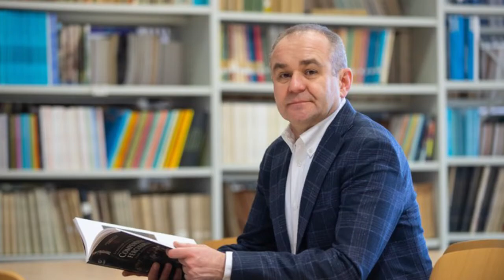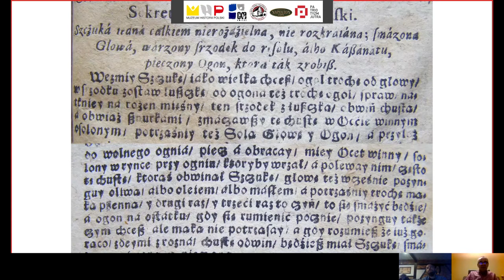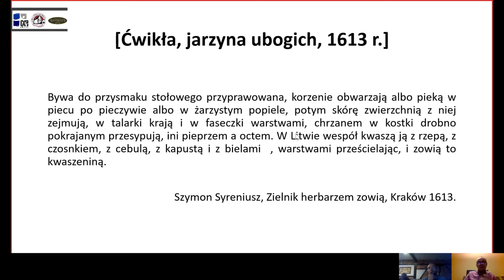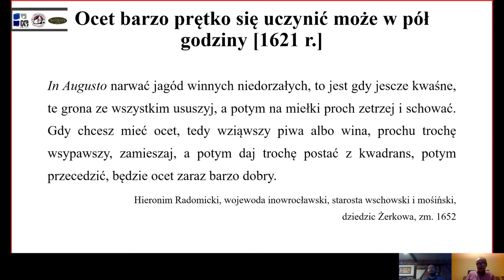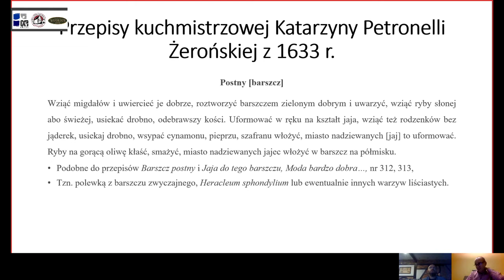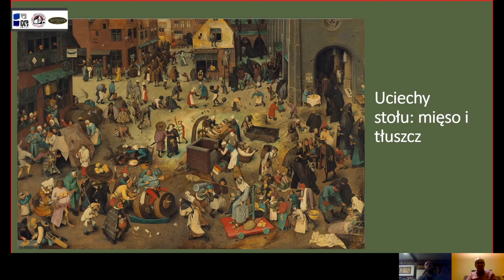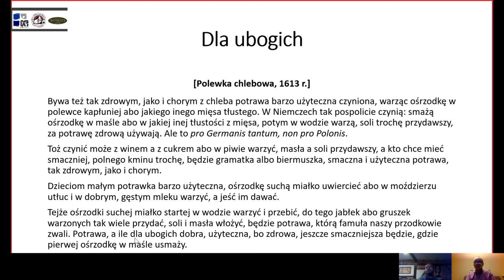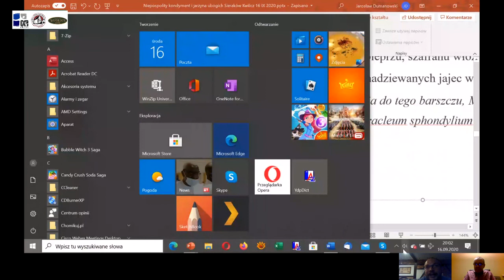Wykład prof. Jarosława Dumanowskiego o XVII-wiecznej kuchni.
Jarosław Dumanowski
Historyk, specjalista z zakresu historii wyżywienia, kuchni i literatury kulinarnej. Studiował historię na UMK i uniwersytecie Angers we Francji. Uczęszczał na seminaria Jeana-Louisa Flandrina z historii kuchni w EHESS w Paryżu. Jest członkiem rady naukowej Europejskiego Instytutu Historii i Kultur Jedzenia (IEHCA) oraz komitetu naukowego organizującego coroczną szkołę letnią Food and Drink Studies. Popularyzator wiedzy o dawnej kuchni, członek Klubu Szefów Kuchni, współpracuje z restauratorami, szefami kuchni, nauczycielami gastronomii, producentami żywności i organizatorami turystyki. Kieruje Centrum Dziedzictwa Kulinarnego na Wydziale Nauk Historycznych UMK w Toruniu. Jako visiting professor pracował na Uniwersytecie Michel de Montaigne w Bordeaux i w katedrze UNESCO w Europejskim Instytucie Historii i Kultur Jedzenia w Tours (IEHCA) oraz w Centrum Norberta Eliasa w EHESS w Marsylii. Członek komitetu naukowego pisma „Histoire, Economie & Societé” i „Kwartalnika Historii Kultury Materialnej” (Instytut Archeologii i Etnologii PAN). Prowadzi poświęcony tradycjom kulinarnym blog na portalu natemat.pl oraz stronę „Kuchnia staropolska” na Facebooku